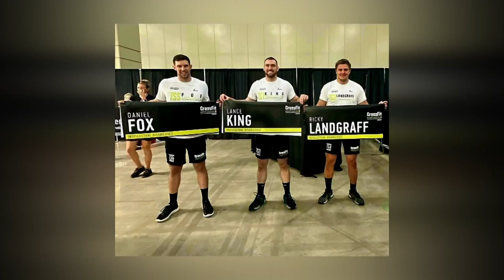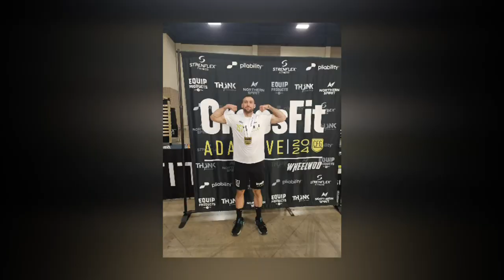Area man with autism becomes "Fittest in the World"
Overcoming the odds is a heavy burden to lift.

Lance King's CrossFit journey is no different.

Taking things a step further, while handling an autism diagnosis.

"There was really no difference given when it actually came to him having autism," said Lance's brother, Kyle.

Lance and Kyle grew up just a couple years apart, and staying active by constantly playing sports, but lance had a hard time expressing himself.

"It was really, really a challenge," said Lance. "Just being a more independent person."

His family and close ones knew despite his different ability, he was special.

After high school, Lance and Kyle were looking for ways they could stay active and teaming up for a journey they'd never see take them to new heights and that is crossfit.

"If it wasn't for my older brother, I wouldn't have gotten far," said Lance. "I just love everything about it."

Starting ten years ago, they worked out as a hobby.

Three years ago, they found their chance for Lance to compete professionally in what's called CrossFit Men's Intellectual.

That allowed Lance to compete against others going through similar challenges, but in 2023, they got a message that would change Lance's career.

"Both of us received an e-mail from CrossFit HQ that says 'we're going to need you to submit a video for this score because he finished number one,'" said Kyle.

Lance took home his first world title, and not stopping there.

Recently following up his championship by going back-to-back in 2024.

Showing the world that his diagnosis wasn't going to stop him from glory.

"Winning that was such a great feeling," said Lance. "Nobody knows what that's like to go through that and win."

"There are people that can look at him now and say, wow, this is what somebody with autism is able to do. Somebody else could do this," said Kyle.

If you ask Lance his message to others working through similar ups and downs, it's "Just be yourself,"

From backyard football, to world champion, both Lance and Kyle mention that from time-to-time, they think about how much Lance was able to overcome and continue as his journey is yet to be finished.